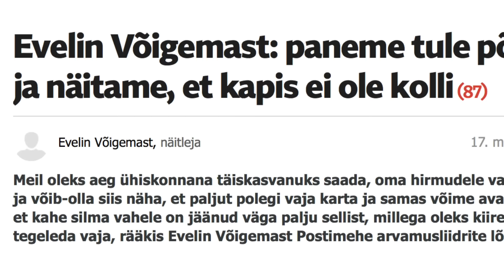Markus Järvi: kes korraldas Brüsseli veresauna, ISIS või Front National?